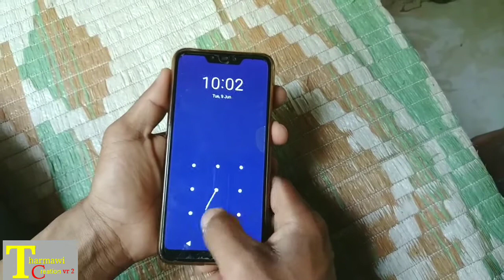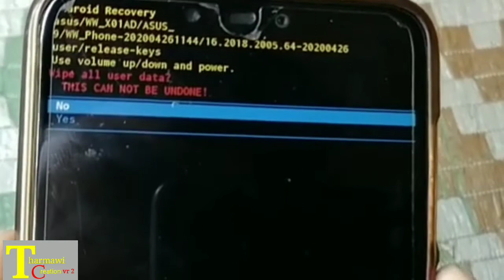Phone lock Pattran theihghilh tawh Hawn Leh dan .....ka rawn re-upload e👍